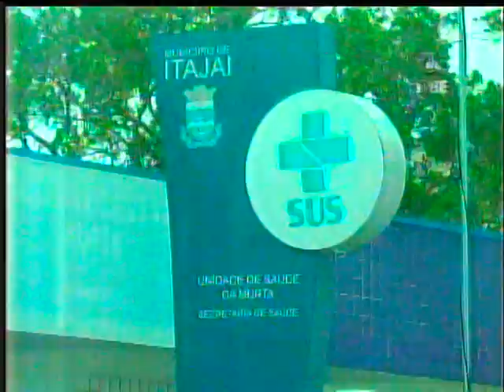Hospital Pequeno anjo vai receber auxilio do Governo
Data: 03/02/2017
Emissora: TV Brasil esperança
Programa: Nosso Jornal do meio dia
Resumo: Hospital Pequeno anjo vai receber auxilio do Governo